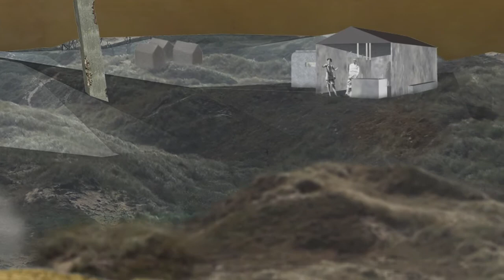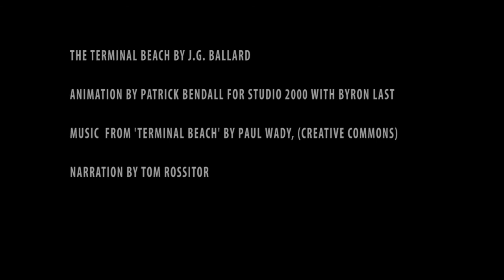Terminal Beach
An animation made for a second year Architecture Studio with at UWA. It's based on the short story 'Terminal Beach' by JG Ballard. My first time using After Effects.

Narration by Tom Rossiter
Music from the Album 'The Terminal Beach' by Paul Wady used under a Creative Commons liscence